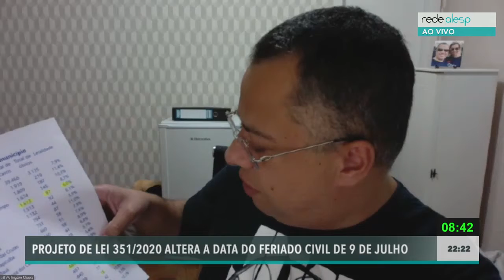Wellington Moura, Dep. Estadual (REPUBLICANOS), pronunciamento no Congresso de Comissões 20/05/2020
Pronunciamento na Deliberação do PL 351/2020 que altera o feriado do dia 09 de julho no Congresso de Comissões do Deputado Estadual durante a Comissão Virtual, realizada no dia 20/05/2020.